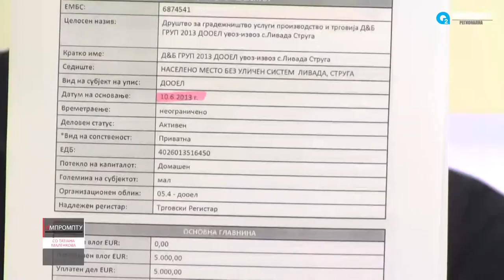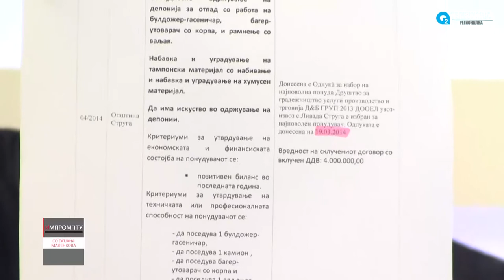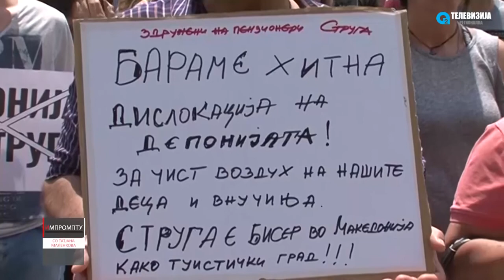IMPROMPTU - DEPONIJA STRUGA